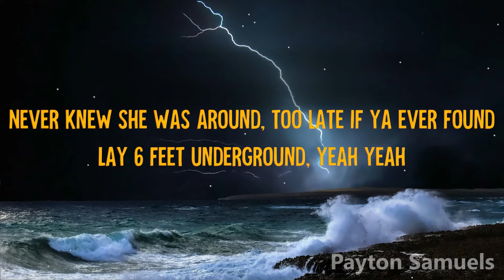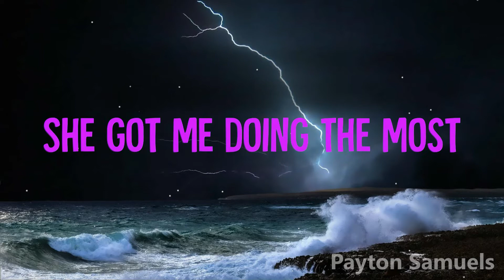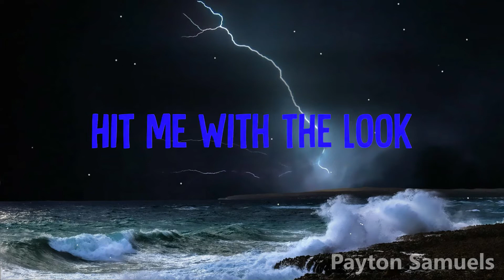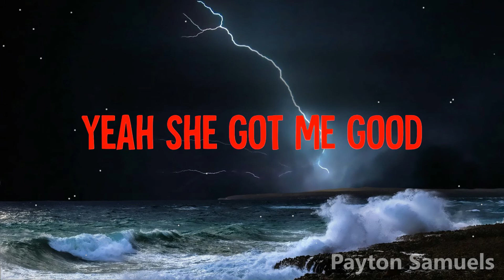Henry Fong - Boom (ft. Common Kings) Lyrics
Follow the artist on their social media pages below.

∞ Henry Fong ∞

∞ Common Kings ∞

Lyrics:

Looking like a murderer
You're trying to kill me
I see them eyes yeah
I recognize you're
Lookin for a murderer
You wanna find one
You met the right one

No evidence that it was done, you never kept the smoking gun
Yeah a classic hit and run, yeah yeah yeah
Never knew she was around, too late if ya ever found
Lay 6 feet underground, yeah yeah

I recognize you're
Looking for a murderer

Oh yeah she shot me with the boom boom
Yeah yeah
Nobody in the room room, saw it
Yeah she got me good
Hit me with the look
Shot me with the boom boom
Yeah yeah
She shot me with the boom boom
Yeah yeah
Yeah yeah
Yeah

Boom Boom, Yeah Yeah (x8)

Thought I was bad, she doing worse, oh
Watching my body drive off in a hearse
Walking around like a ghost
She got me doin the most
Living in murder she wrote
And that's just like giving a toast

Yeah yeah
Yeah yeah
Yeah yeah
Yeah yeah
Yeah

Yeah yeah
Yeah yeah
Yeah yeah
Yeah yeah